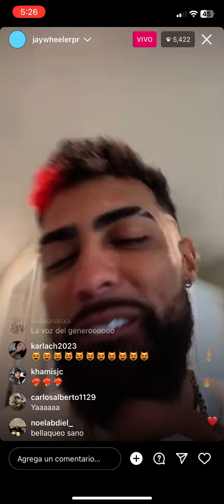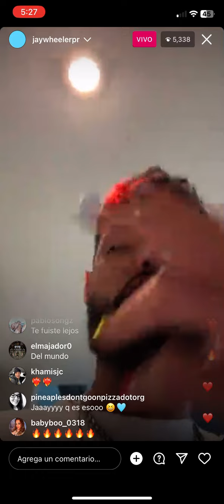Jay Wheeler - Throwback (Preview completo) | Album Trappi